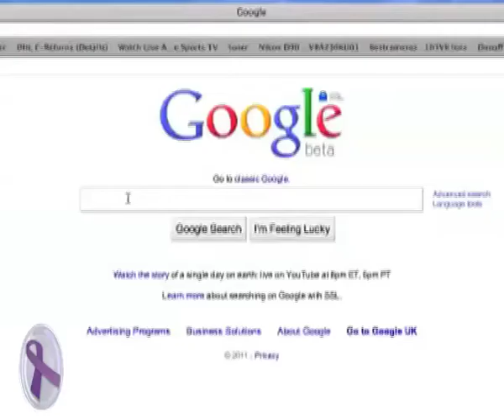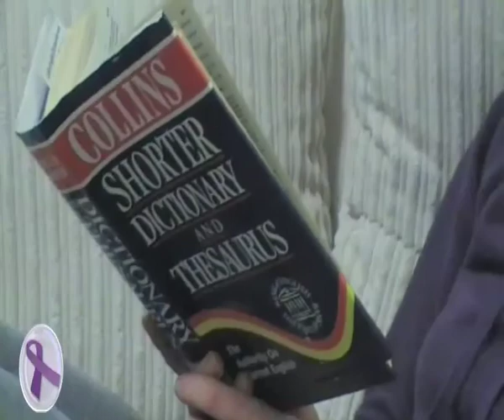walters wedding intro.mov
Introduction to Susan and Michael's wedding